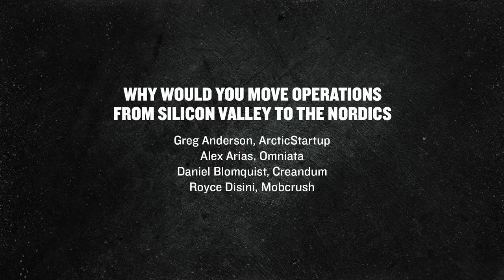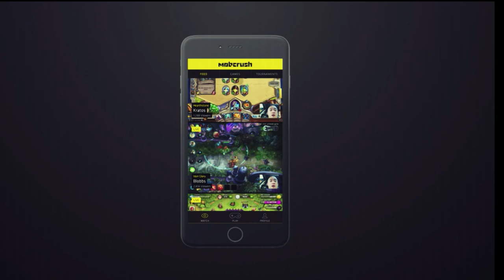Why Would You Move From The Valley To The Nordics?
Fireside chat: "Why would you relocate from Silicon Valley to the Nordics?" with Daniel Blomquist & Alex Arias at Slush 2014.

Daniel Blomquist
Principal at Creandum
Daniel has more than 15 years of software and internet experience both working in startups and venture capital. He joined Creandum in 2007 and is focusing primarily on software and games-related investments including itslearning, Nonstop Games, Omniata, Hansoft, PlayRaven and more. Prior to Creandum, Daniel was a Vice president at Ascade responsible for marketing and business development. Ascade was for several years one of Europe’s fastest growing enterprise software companies.

Alex Arias
CEO at Omniata
Alex Arias is the CEO and co-founder of Omniata, a unified data and engagement platform. For more than 10 years, Alex has been an entrepreneur and driver of innovation in digital services. In 2007 the platform he built to deliver mobile content to telecoms, was acquired by Digital Chocolate, where he spent the next 4 years leading the vision of CRM, e-commerce and BI solutions. He then continued at EA as a Director of Product Management, leading the vision for the global data and engagement platforms. It has been 2 years now since he has embarked on his own journey into data discover and is pleased to be present at Slush 2014 having gained many of the leading gaming companies as clients already.